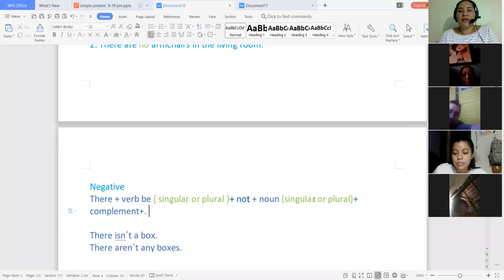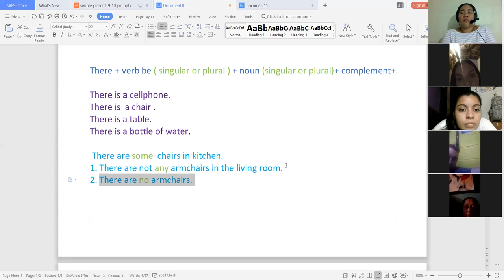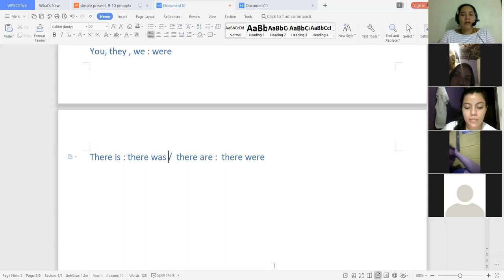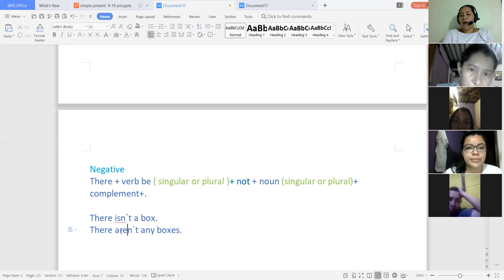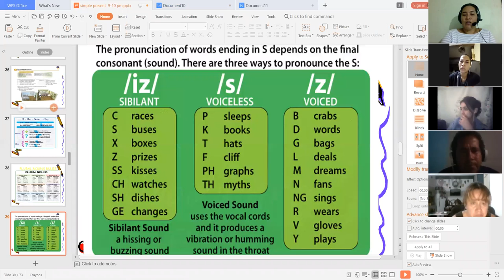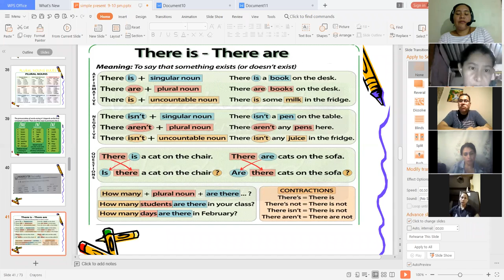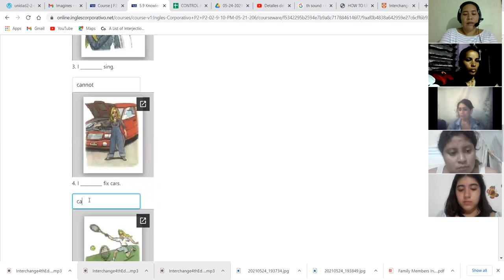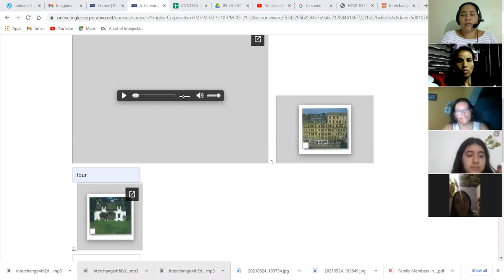Ingles Corporativo-Negative and Questions There is and there are and plural nouns